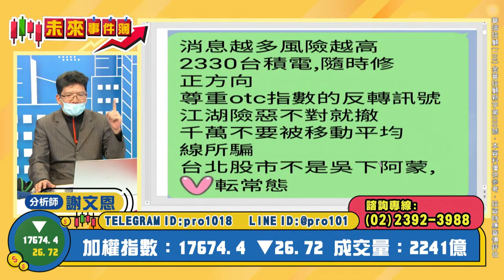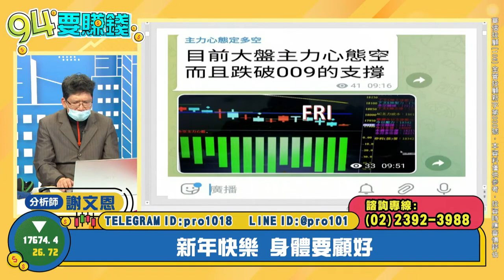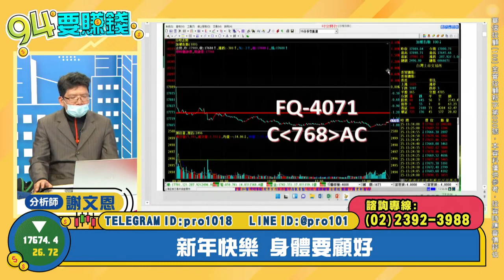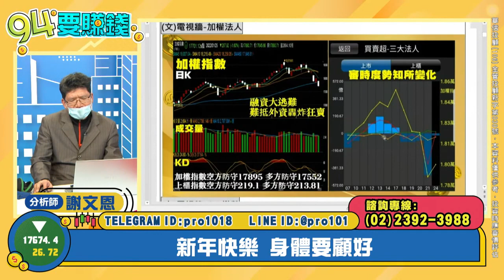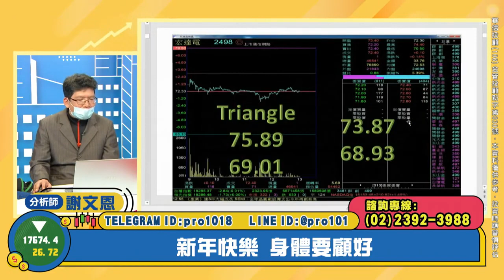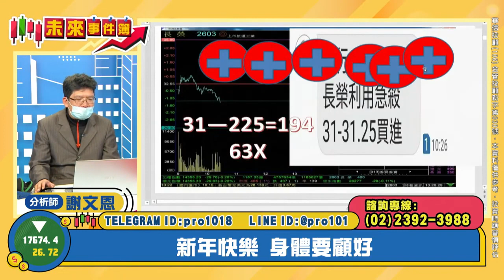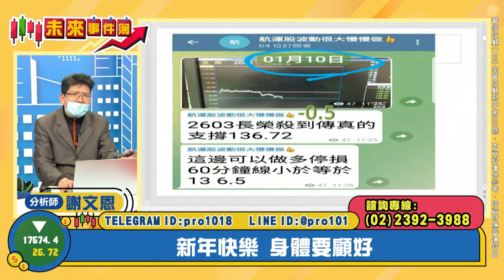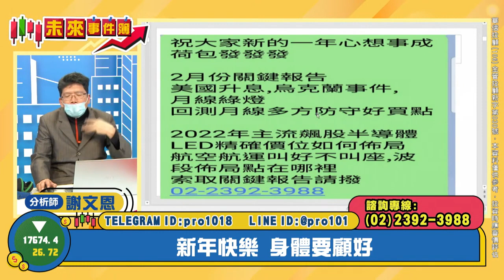【94要賺錢／未來事件簿】-20220126-謝文恩